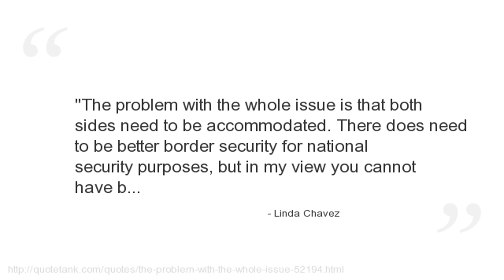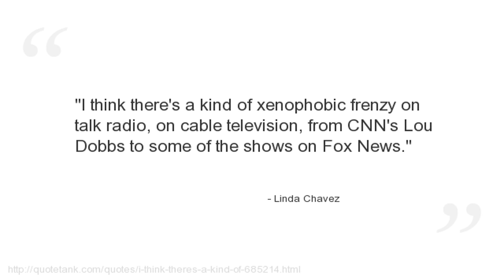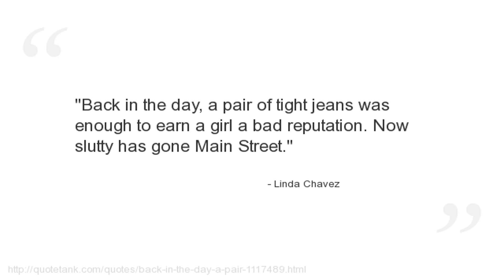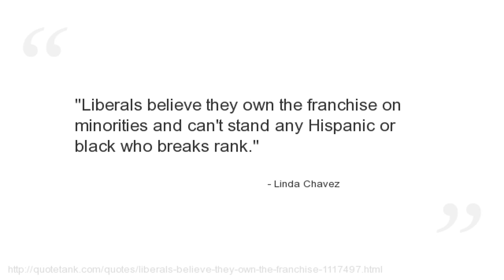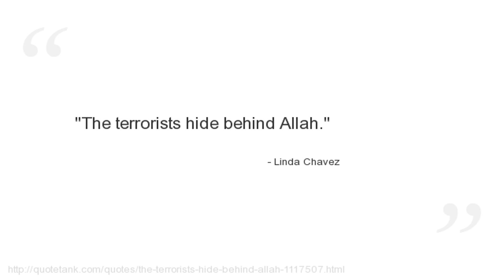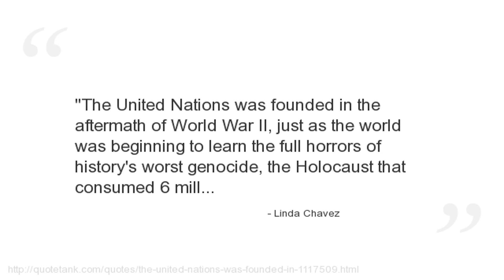Linda Chavez Quotes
Who is Linda Chavez?
An American author, commentator, and radio talk show host.